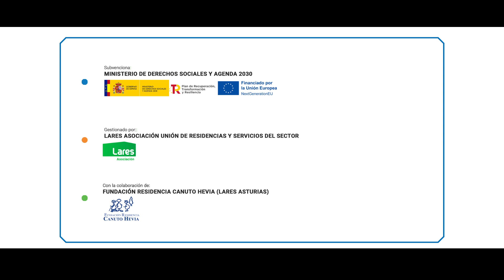Proyecto de Digitalización Lares - Residencia Canuto Hevia (Lares Asturias)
"Procesos de transformación digital para la modernización y refuerzo del conjunto de los servicios de centros para los cuidados de larga duración, promoviendo la innovación y un modelo de Atención Integral y Centrada en la Persona"

Proyecto financiado por el Ministerio de Derechos Sociales y Agenda 2030 dentro del Plan de Recuperación, Transformación y Resiliencia en el marco de los Fondos Europeos Next Generation